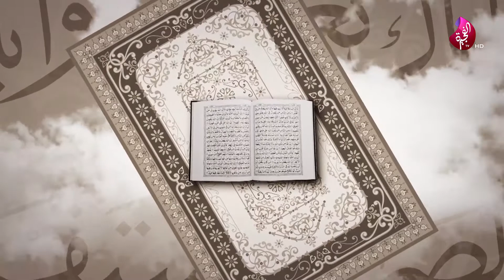الكلمة الطيبة - الحلقة 07